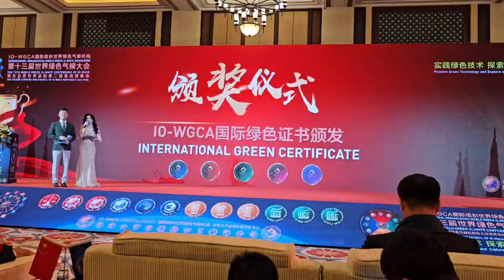이우승. IO.IO-WGCA.VICTORY LEE. WOOSEUNG LEE. IGC.국제기구 세계녹색기후기구/NAW.NAU. IGCE.IGCV. 이우승,